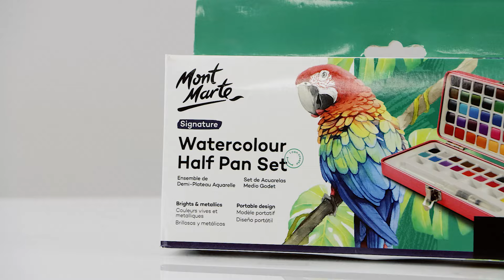Watercolour Half Pan Set Signature 73pc Product Demo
Our new Watercolour Half Pan Set 73pc is the ultimate watercolour set for your studio and for artists on the go! The set includes 50 bright colours and 22 metallic colours plus five built-in mixing wells and a medium round water brush.

The stylish red tin features a colourful parrot artwork and the lid folds back 180 degrees for an easy access to the mixing wells. The watercolours have a translucent finish that you can mix and layer for stunning watercolour effects.
Love Mont Marte products?
Let’s stay in touch!